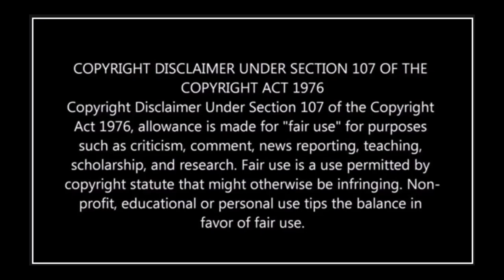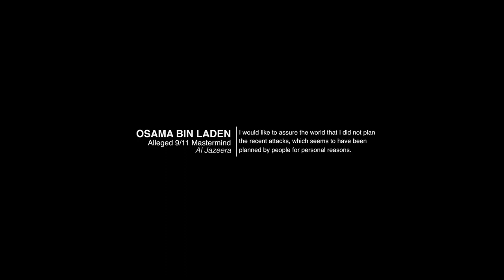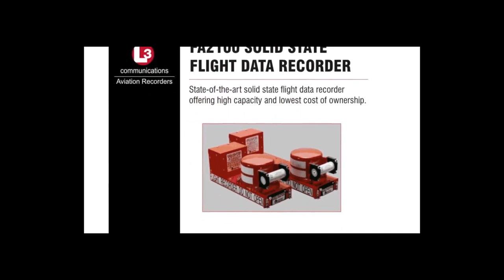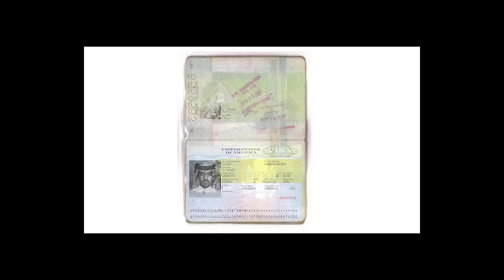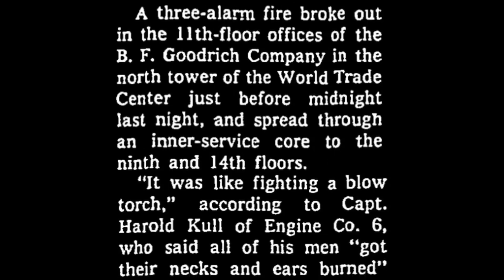Convert Profiles: Robert Lee Dufour - Canada (Part 1/5)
In this installment of convert profiles, we talk to Brother Robert Lee Dufour.  This brother is the founder of Islam 4 Europeans, an outreach group for White converts.  In this episode, we get to hear about his conversion story.